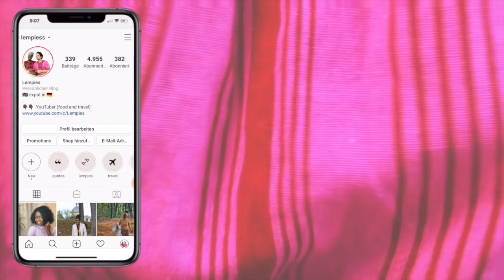A THOUGHTFUL CHRISTMAS SURPRISE FROM HOME | lempies Christmas VLOGMAS 2020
ANEW WEEK  AND  lempies lates video
Another lempies vlogmas as we prepare for christmas 2020. This was so unexpected. we received an early christmas gift from our loved ones.